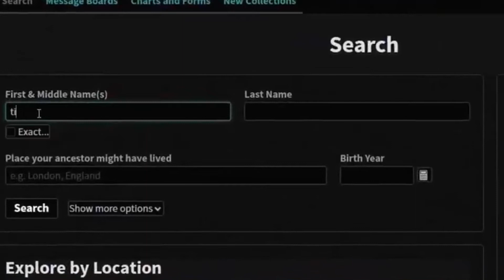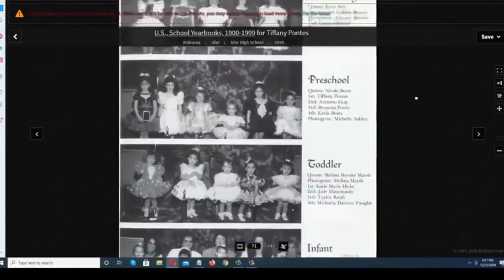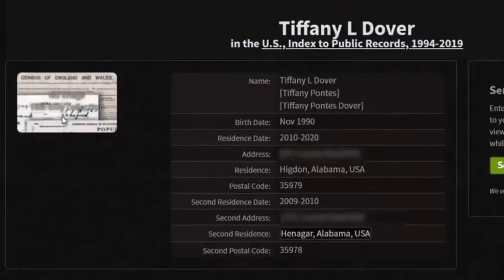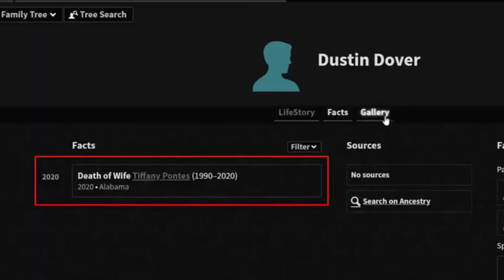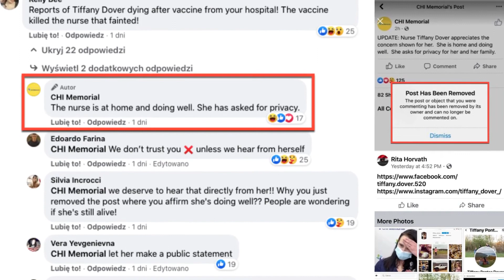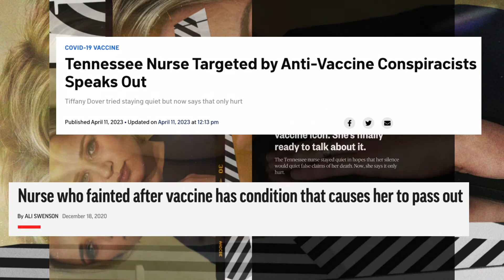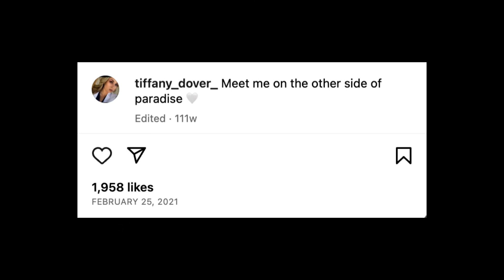Tiffany Dover Is Not Over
Truth Is Consistent…

Theme from, “Missing”
By: Vangelis

By: The Beatles